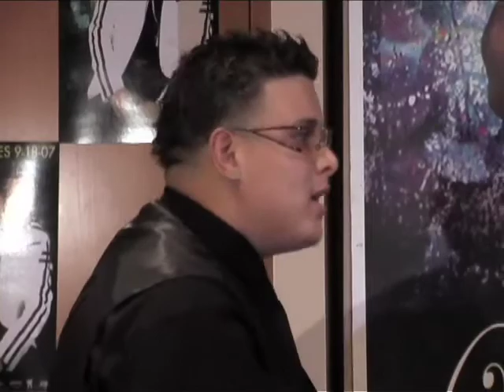RUEDA DE PRENSA DE UN NUEVO CAPITULO MACHETE MUSIC mov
EN LAS OFICINAS DE UNIVERSAL MUSIC GROUP DE NEW YORK
WILLY LAPACHE